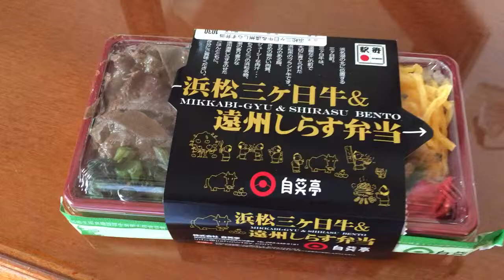浜松三ヶ日牛＆遠州しらす弁当を開けてみた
掛川駅と浜松駅の駅弁として、「浜松三ヶ日牛＆遠州しらす弁当」が売られていたので、購入してみました。現地の名産品を一度に両方食べられるのですから、お得というのか単に嬉しいというのか。